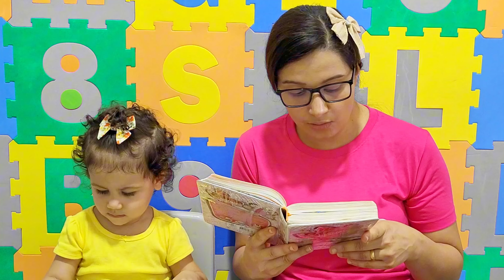📜 OS SÍMBOLOS DO ESPÍRITO SANTO | Efésios 1